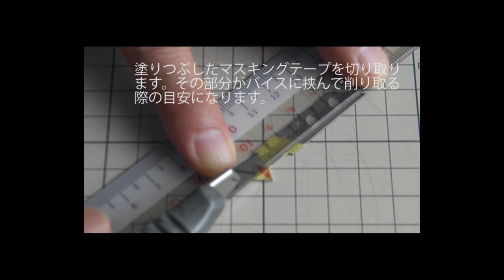アクリルカッターの刃先角度を30°に加工 / 前半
アクリルカッターでの銅板の切断のために、そのままの刃では切断できないので、替え刃を加工します。
刃の先端のV字の部分を先に削り落としてから、70°の刃先角度を30°に加工します。この動画はその前半になります。